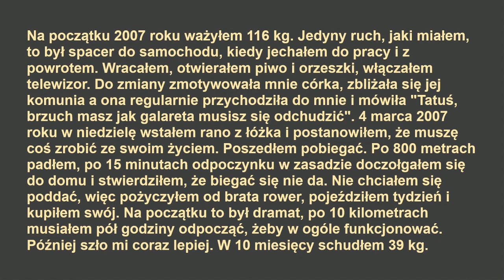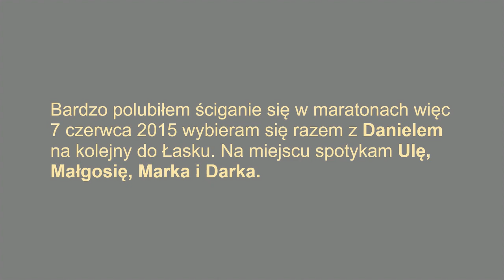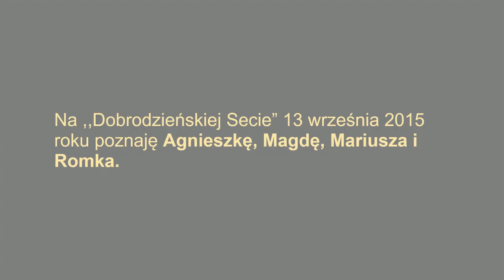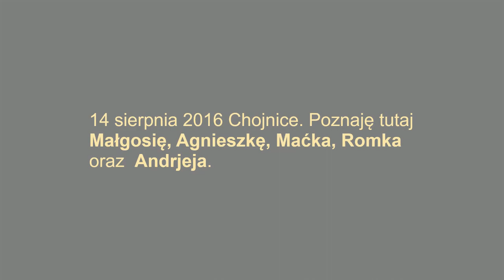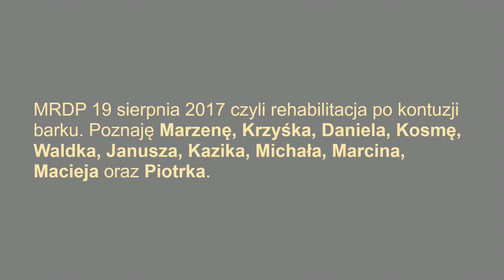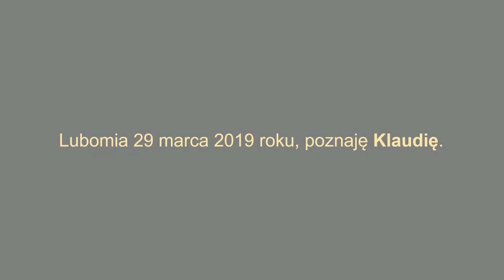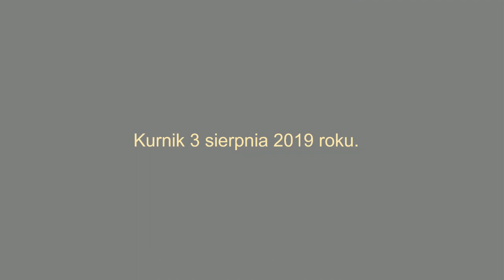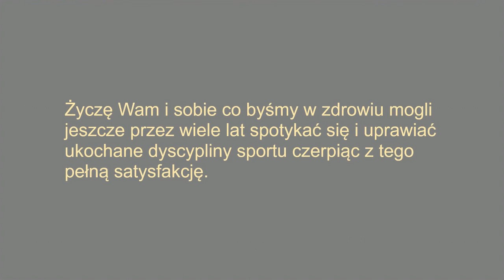Moja przygoda z rowerem. Jak to się zaczęło. Endomondo rządziło. Odchudzanie się i pasja.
Opowieść o tym jak z typowego kanapowca, osoby ze sporą nadwagą, człowieka z kompleksami można stać się sportowcem, poznać setkę równie zakręconych ludzi i robić ponad przeciętne rzeczy. Stara ekipo z Endomondo odmeldujcie się w komentarzach :-)